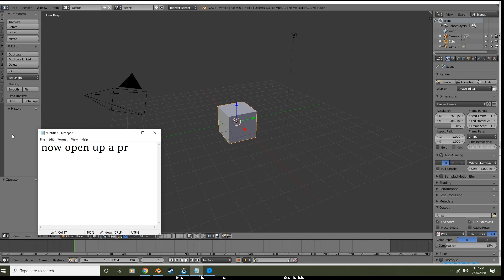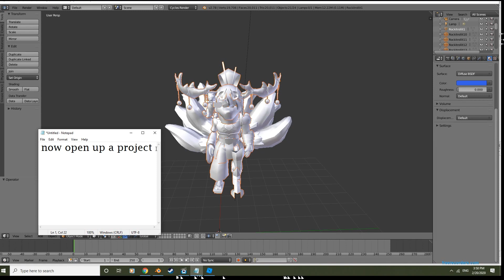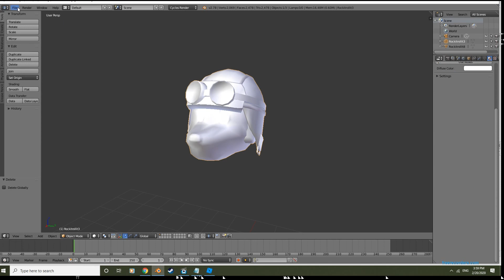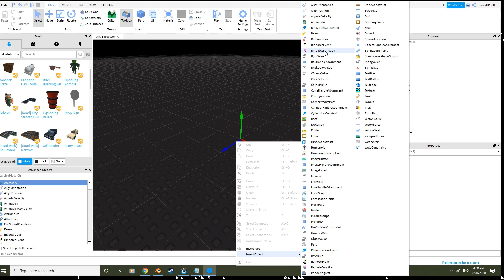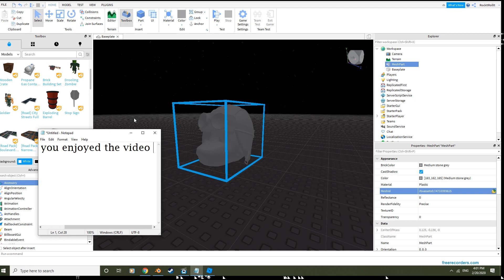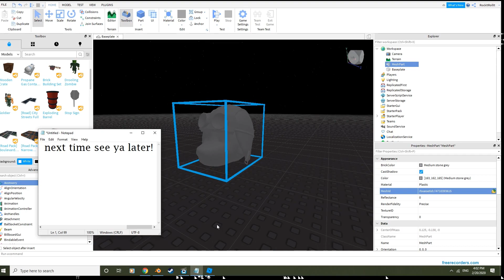Roblox Studio: How to import Blender projects into Roblox Studio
This video will show how to import a blnder obj. file into roblox. if you ever wonder how to export something in roblox, the video will come up soon.

(Its will seem like its nothing but try it on)

NEW CHRISTMAS SPECIAL MERCH!

𝐈𝐌𝐏𝐎𝐑𝐓𝐀𝐍𝐓: SOME OF THESE LINKS LEAD TO RANDOM GAMES. WE DO NOT KNOW WHY. WE WILL FIX THIS BUG IN FUTURE VIDEOS. SORRY FOR INCONVENIENCE.
also, sub to G's YT! He would really appreciate it :)

every single like is one step closer to becoming popular!
thx for understanding. peace

Edit: How many of these are there?
Edit: Lol i just copy and paste this stuff